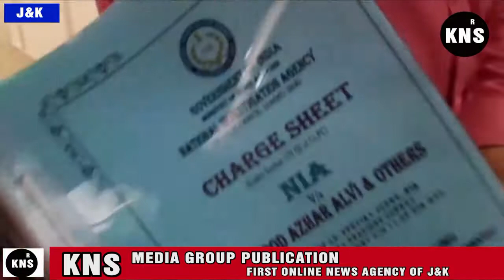NIA team files chargesheet comprises 30,000 pages, regarding pulwama attack in Jammu court